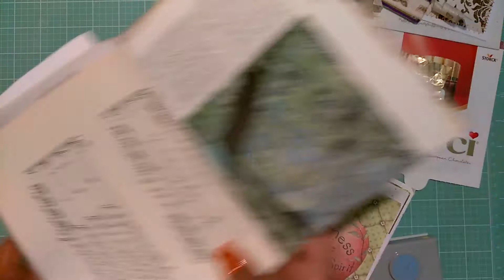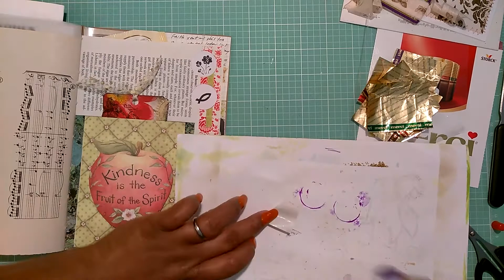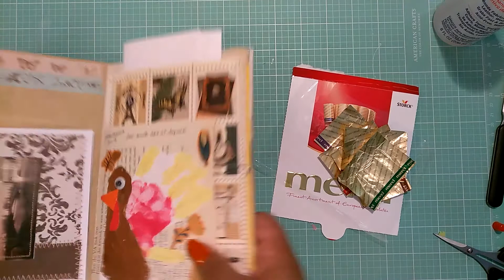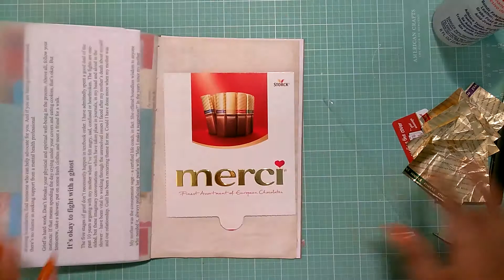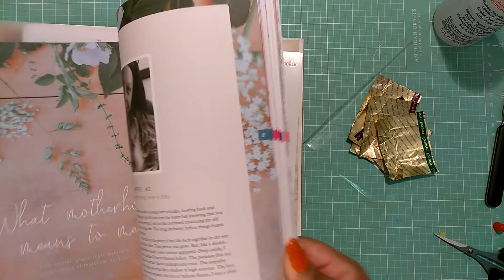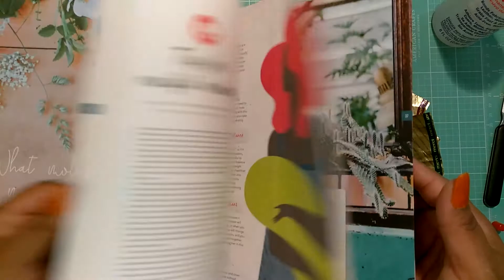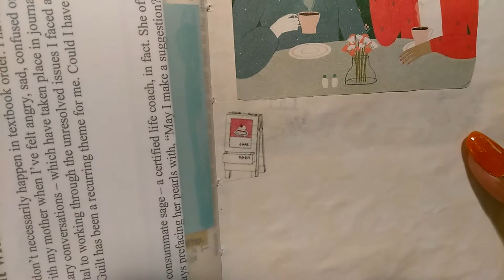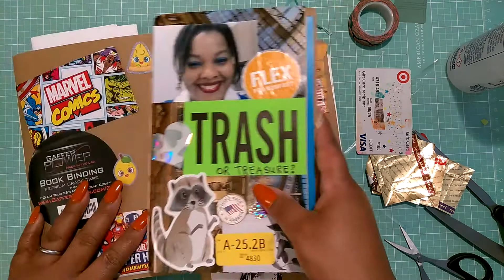Junk Journal With Me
Journaling some happy mail goodies from Connie, Lisbeth & Tay! :o)